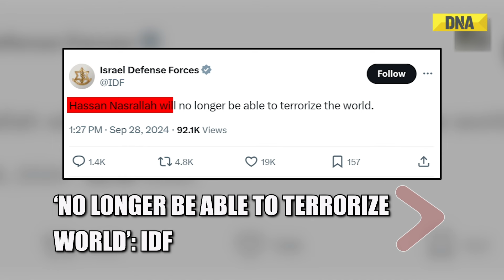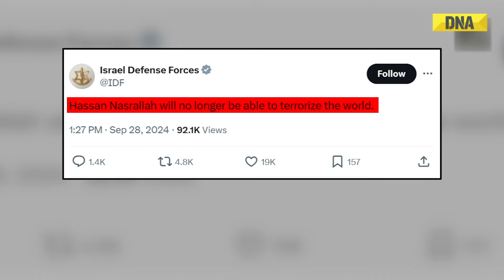Israel Hezbollah War: Israel Claims Hezbollah Chief Hassan Nasrallah Killed In Beirut Strikes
Israel Claims Hezbollah Chief Hassan Nasrallah Killed in Beirut Strikes

The Hamas-Israel war has shifted to the Israel-Lebanon conflict, with the Israeli Defense Forces (IDF) conducting airstrikes on Hezbollah targets. Israel asserts that Hassan Nasrallah has been killed, declaring he will "no longer terrorize the world." If confirmed, this would be a major setback for Hezbollah. The IDF also reported the deaths of other key Hezbollah commanders, including Muhammad Ali Ismail and Ali Karki.

The Israeli military targeted a meeting of Hezbollah leadership in Dahiyeh, south of Beirut. Lt. Gen. Herzi Halevi emphasized that eliminating Nasrallah is "not the end" of IDF operations. The strikes have reportedly killed six people and injured 91, with over 720 casualties in Lebanon attributed to Israeli airstrikes in the past week, according to the Lebanese Health Ministry.